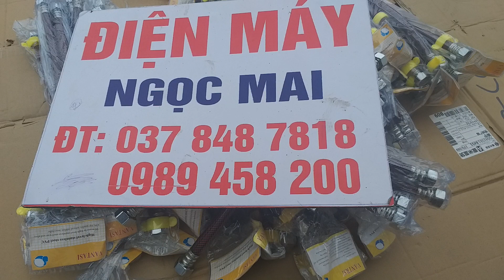dây cấp bình nóng lạnh,dây cấp bình nóng lạnh 40 cm.lh e :0378487818,,0989458200.